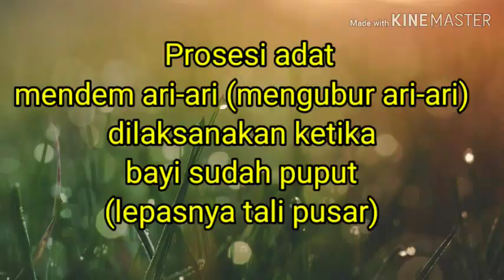PROSESI MENDEM ARI-ARI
Prosesi mendem ari-ari (mengubur ari-ari) dilaksanakan ketika bayi sudah puput (lepasnya tali pusar)